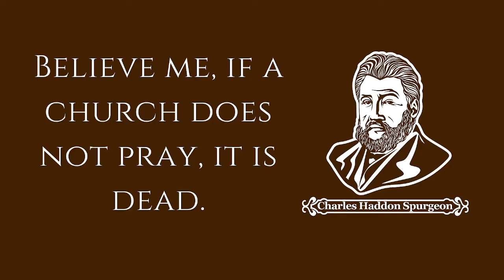Chosen in Him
Ephesians 1:4-6
Pastor Timothy Grant